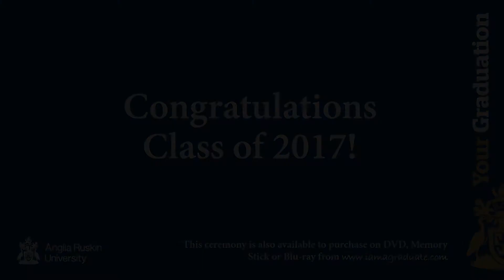Chelmsford graduation ceremony (11am), 13 October 2017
Anglia Ruskin graduation ceremony, Allied and Public Health, Chelmsford, 2017.